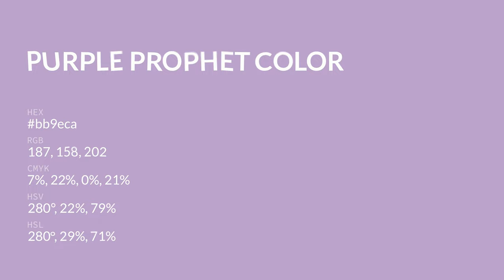Purple Prophet color bb9eca hex color - Violet color - Cool color bb9eca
What color is Purple Prophet ? bb9eca hex color - Violet color - Cool color bb9eca

Hex bb9eca Color Code is also known as Purple Prophet color.

Hex bb9eca Color code in RGB color code model is created after adding 73.33% red color, 61.96% green color and 79.22% blue color.
Hex bb9eca Color code in CMYK color (process color) code model is generated after subtraction of 7% cyan, 21% magenta, 0% yellow and 20% black.